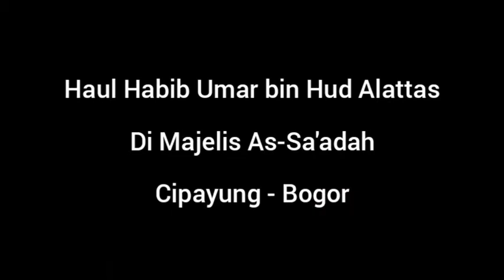Mahalul Qiyam | Maulid Diba | Di majelis Cipayung-Bogor| Haul Habib Umar bin Hud Al Attas 2019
Assalamualaikum
Mengenang maulid dan haul habib Umar Al Attas di majelis As-Sa'adah Cipayung-Bogor